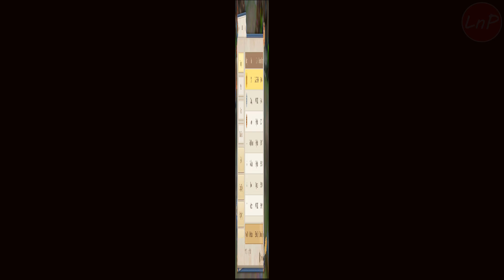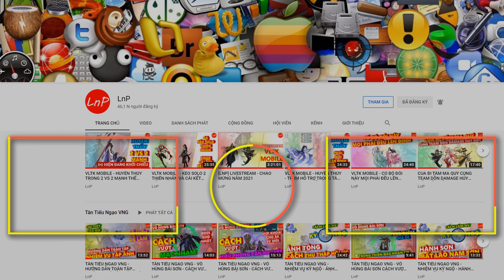CLOUD SONG VNG - SOI HÀNG KHỦNG - TOP 1 LỰC CHIẾN LIÊN SV | LnP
Tổng hợp code để Skywalker chiến game:
🔸 Code tân thủ: CLOUDSONGVN
🔸 Code thất tịch: CSEVENT111
🔸 Code dự đoán ngày ra mắt: CSSHARE123
🔸 VIP888
🔸 VIP666